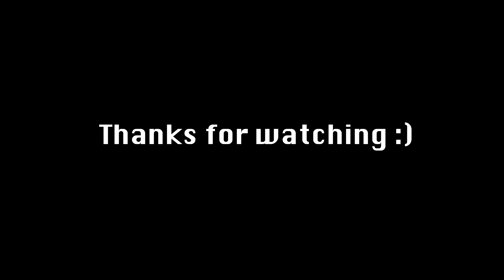Photography in Switzerland, Lugano🇨🇭 (Sony A7iv, Sigma 24-70mm F2.8)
By far one of the best cities I have been too. I have dreamed about visiting Switzerland and now I can finally say that I have been! Join me and @XPLRVisuals while we explore the beautiful Swiss city of Lugano in the Italian speaking region of Switzerland. This is also my first POV with the Sony A7IV haha!
I'm shooting with the Sony A7IV paired with the Sigma Art DG DN 24-70 F2.8.
Chapters
0:00 - Introduction
0:37 - POV Street Photography